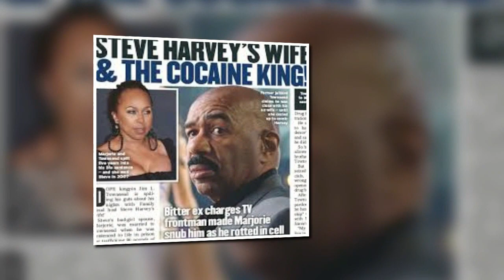AFTER JAMIE FOXX & KATIE HOLMES BREAK UP, MOVES 19 YO SELA VAVE INTO HIS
IS JAMIE FOXX  ROBBING THE CRADLE.  SEE WHY HE IS DEFENDING MOVING 19 YO SELA VAVE.